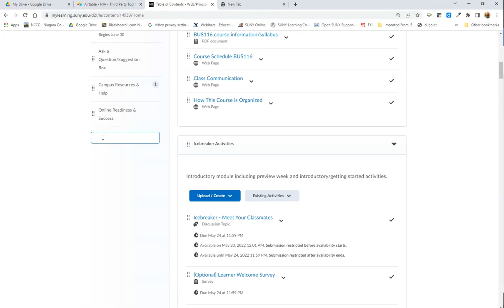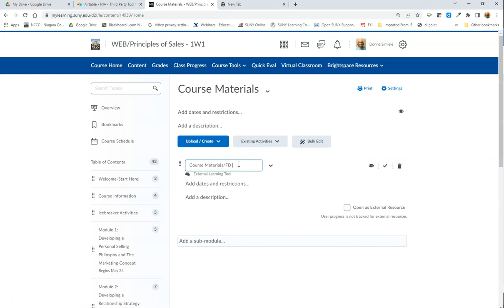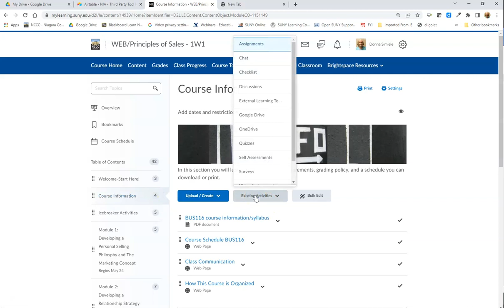Brightspace and Adding Course Materials Link for First Day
This video will show NCCC faculty how to create the Course Materials Link for Barnes and Noble First Day / Instant Access.